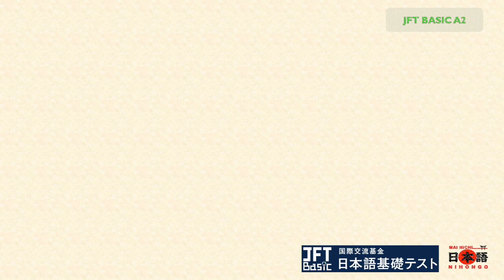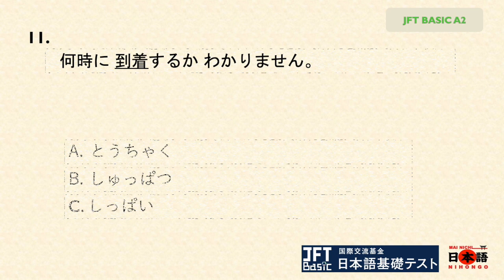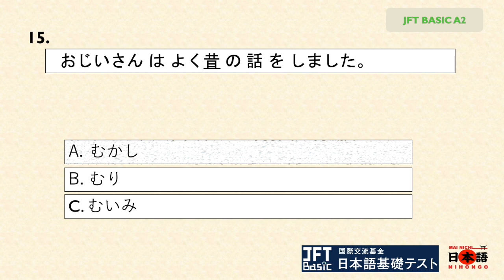JFT BASIC A2 KANJI TEST 7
JFT BASIC A2 KANJI part 7